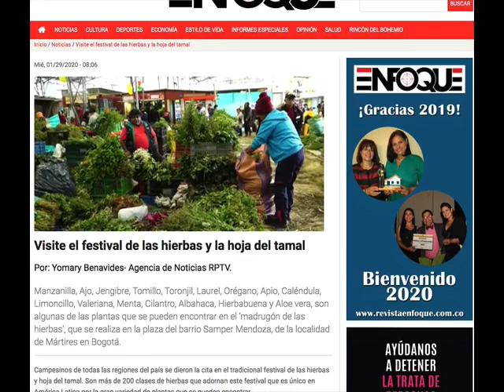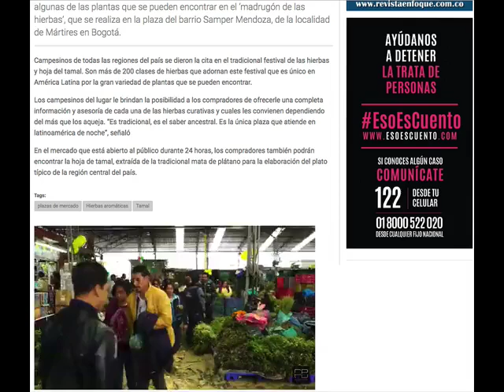Visite el festival de las hierbas y la hoja del tamal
VÍA: REVISTA ENFOQUE